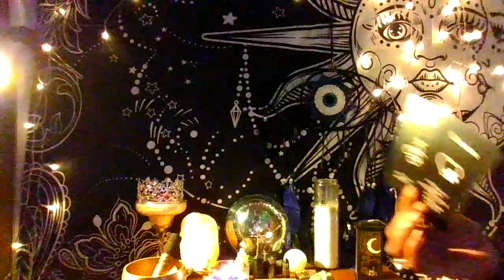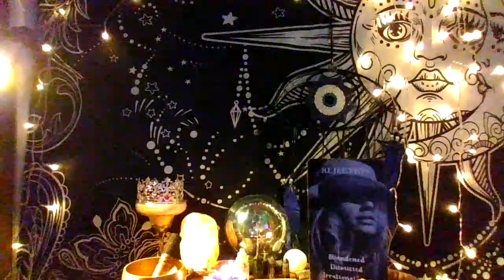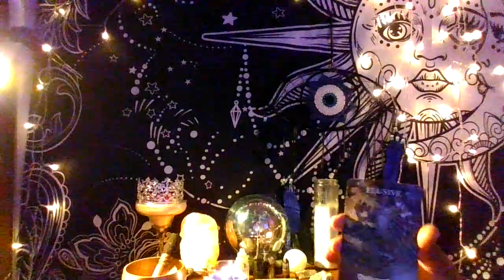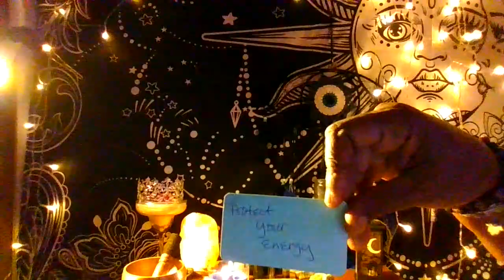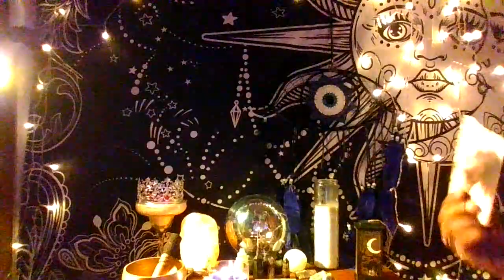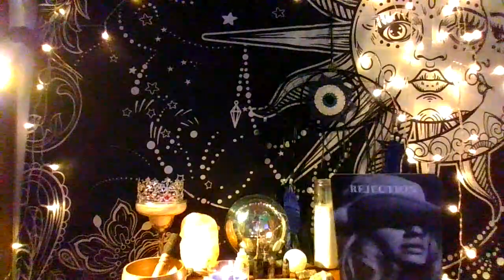There's a psycho toxic karmic, who wants to date you, use caution !!!